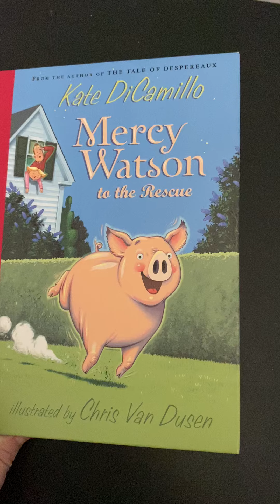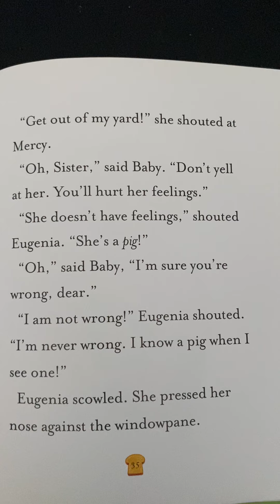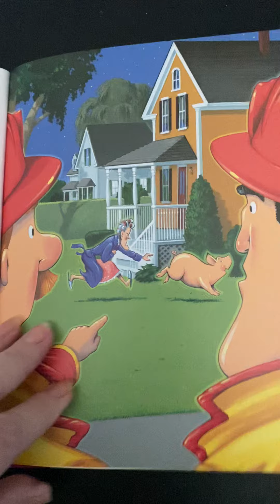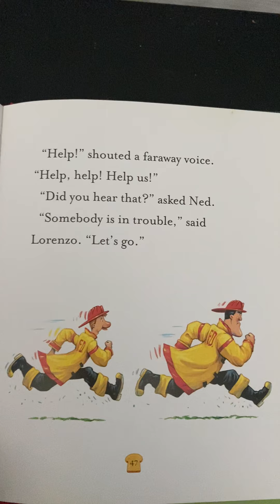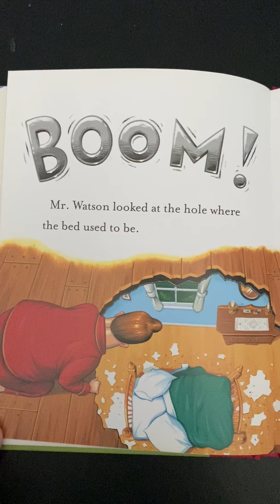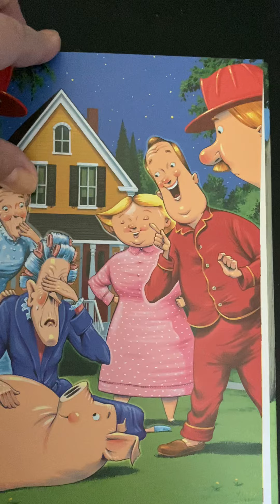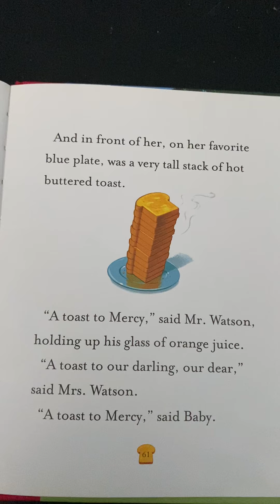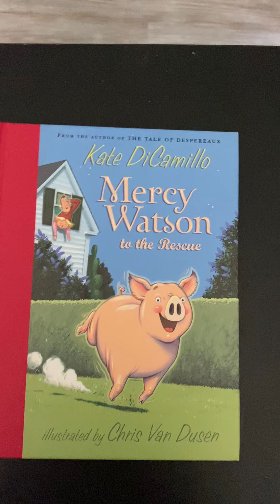Mercy Rescue part 2